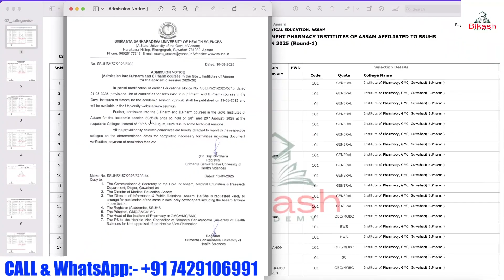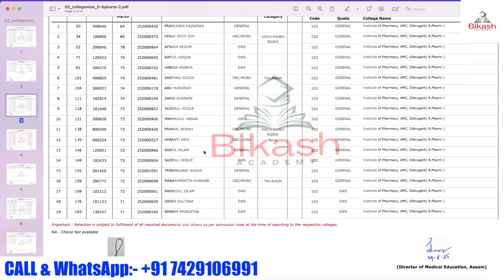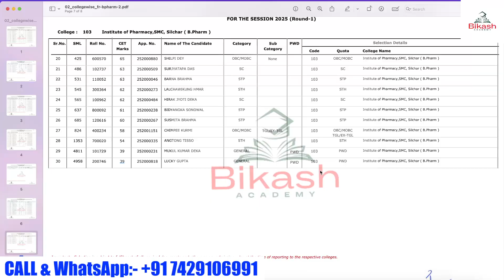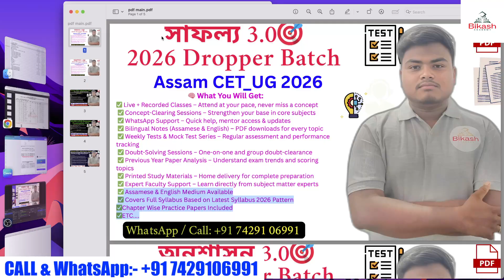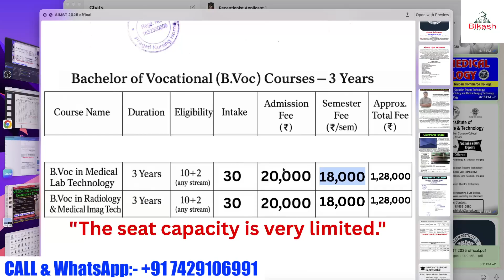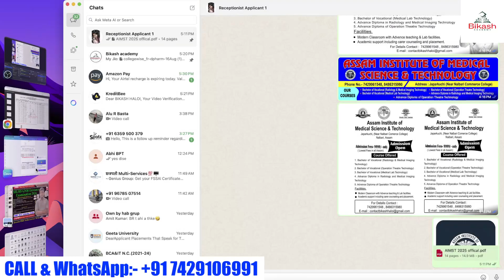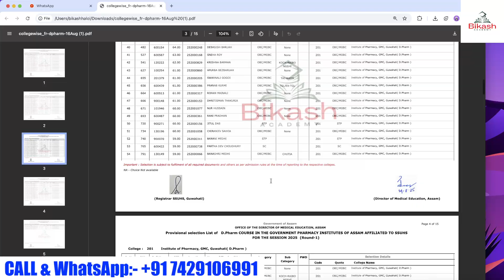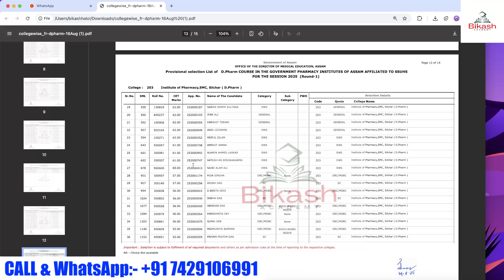D & B. Pharm courses 2025🔥official Cut Off 2025?🧏2nd Counselling ত কিমান Rank লৈ যাব পাৰিবা?✅MUST